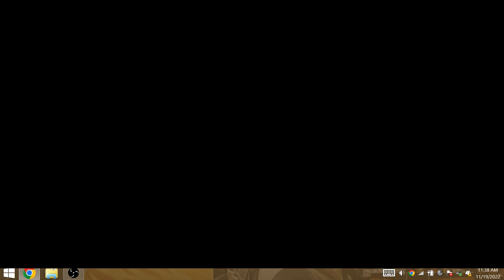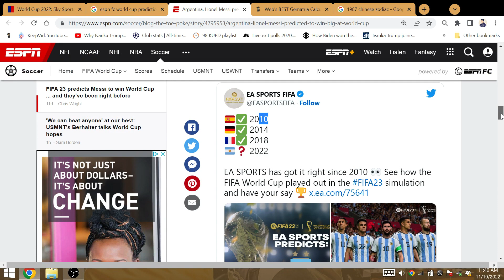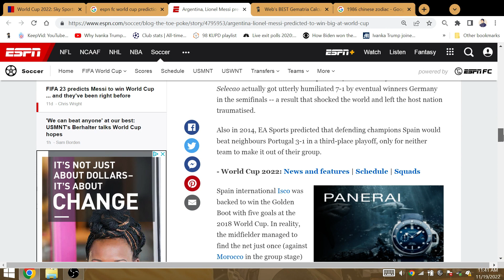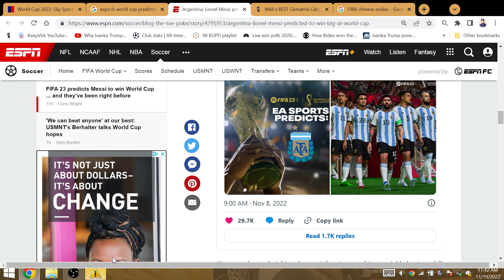EA Sports Simulation Predict MESSIah-Argentina WIN 2022 World Cup Qatar WILL CALL 4 STRAIGHT WINNER!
#10 Messi the Rabbit (#4 Zodiac) born in 87' will win the World Cup after 4 prior appearances. Since the year 10', FIFA has called every World Cup winner and will get it right for the 4th straight tournament.

Argentina, Lionel Messi predicted to win big at World Cup by EA Sports after FIFA 23 simulation